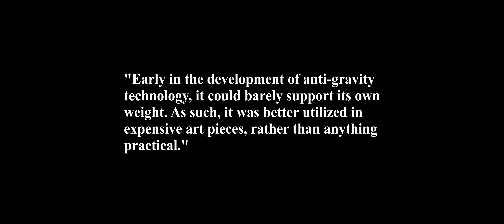Early in the development of anti-gravity technology, it could barely support its own weight.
LORE:
"Early in the development of anti-gravity technology, it could barely support its own weight. As such, it was better utilized in expensive art pieces, rather than anything practical."

Drawn in Clip Studio Paint, animated in Blender 3d. Music made by me in Audacity and Helm Synthesizer.

The last piece (for now 😉) in my sci-fi art series. I had a blast making them, and I can't wait to expand this universe in the future :)